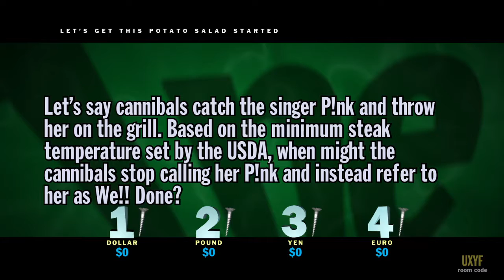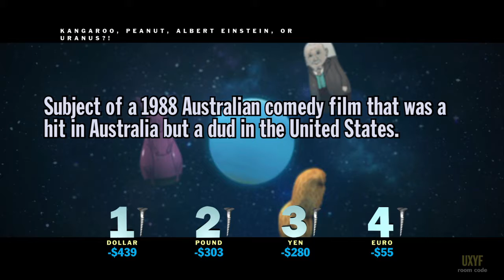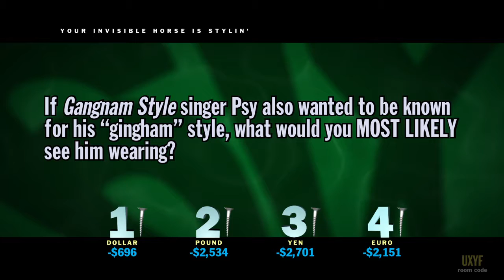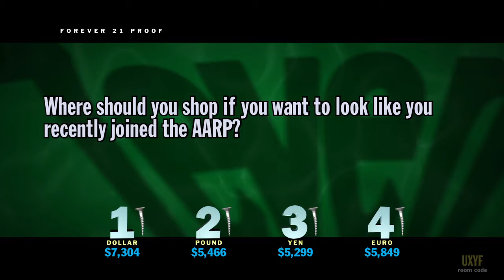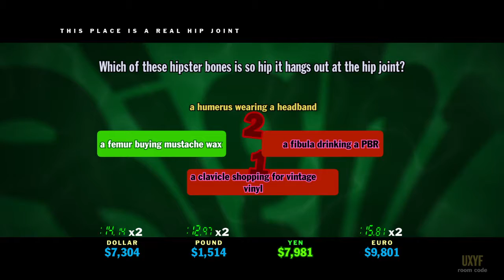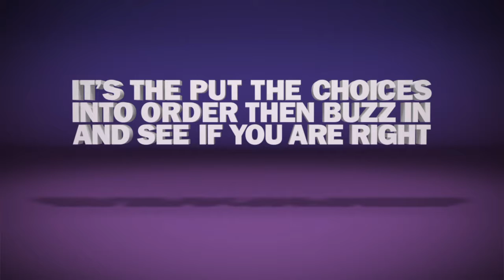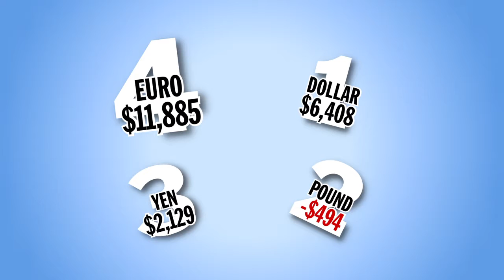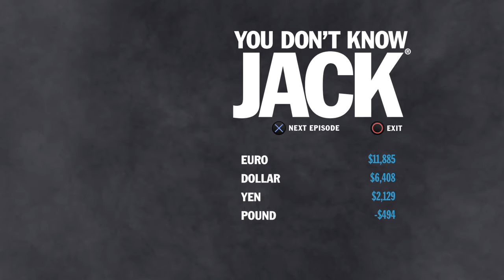You Don't Know Jack Episode 16 Currencies